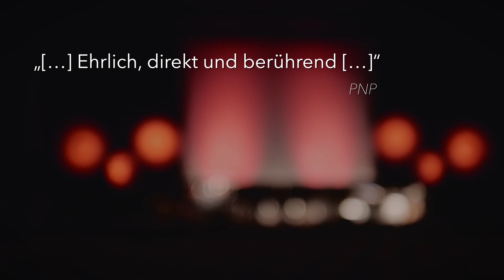CAROLIN NO - Offizieller Teaser zur "NO NO" TOUR 2020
Der offizielle Teaser zur "NO NO"-Tour.

„Laut - leise - töricht - weise …“ – so heißt es in unserem brandneuen Song „Worte“, den ihr zu den Bildern unseres offiziellen Tour-Trailers hören könnt! Teilt, teilt, teilt diesen bitte gerne auf jegliche Art und Weise mit so vielen Leuten wie möglich – und kommt zu einem unserer „No No“-Konzerte! Wir freuen uns sehr auf euch und die neuen Songs ...

Band-Shows:

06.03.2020: 91541 Rothenburg, Central-Garage Korn
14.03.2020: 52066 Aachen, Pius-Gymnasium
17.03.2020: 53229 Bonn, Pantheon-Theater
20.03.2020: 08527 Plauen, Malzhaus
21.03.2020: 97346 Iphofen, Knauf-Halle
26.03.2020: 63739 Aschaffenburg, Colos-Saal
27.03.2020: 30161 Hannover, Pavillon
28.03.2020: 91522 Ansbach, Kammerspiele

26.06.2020: 97082 Würzburg, Kloster Himmelspforten
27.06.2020: 97082 Würzburg, Kloster Himmelspforten

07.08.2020: 96052 Bamberg, Tucher Blues & Jazz Festival

Duo-Shows:

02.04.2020: 65929 Frankfurt, Neues Theater Höchst
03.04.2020: 96231 Bad Staffelstein, Staffelberg Bräu
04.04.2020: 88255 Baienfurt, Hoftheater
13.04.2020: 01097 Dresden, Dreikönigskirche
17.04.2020: 38259 Salzgitter, Kniestedter Kirche
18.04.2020: 97688 Bad Kissingen, Rossini-Saal
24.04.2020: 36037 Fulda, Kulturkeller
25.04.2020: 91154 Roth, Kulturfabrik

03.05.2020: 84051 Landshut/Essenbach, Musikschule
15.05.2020: 04552 Borna OT Eula, Wiprechtskirche

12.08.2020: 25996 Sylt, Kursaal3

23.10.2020: 90478 Nürnberg, Gutmann am Dutzendteich
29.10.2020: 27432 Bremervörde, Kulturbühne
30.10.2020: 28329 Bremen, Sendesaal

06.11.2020: 94315 Straubing, Kloster Azlburg
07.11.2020: 94315 Straubing, Kloster Azlburg
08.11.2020: 94315 Straubing, Kloster Azlburg
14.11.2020: 94034 Passau, Auersperg Gymnasium
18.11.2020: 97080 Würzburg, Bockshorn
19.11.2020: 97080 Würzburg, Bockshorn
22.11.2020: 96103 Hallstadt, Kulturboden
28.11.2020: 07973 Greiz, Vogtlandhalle